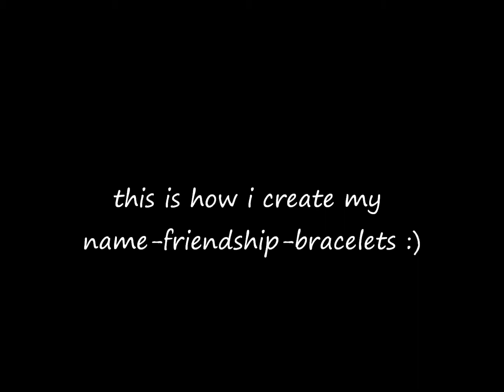how to make name-friendship-bracelets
follow these few steps to create your own name bracelets